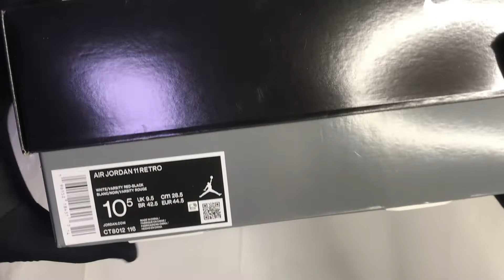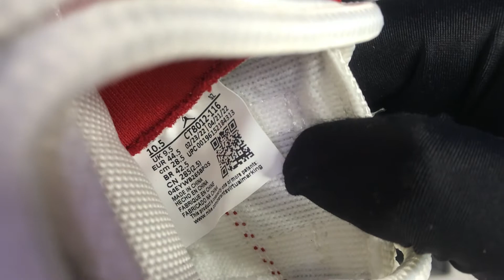Air Jordan 11 Retro 'Cherry' Size 10 5